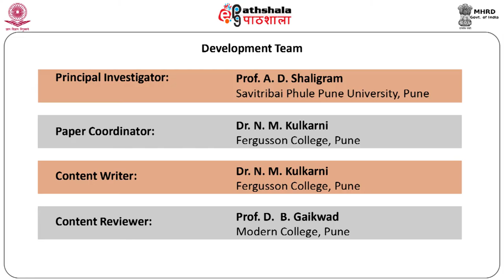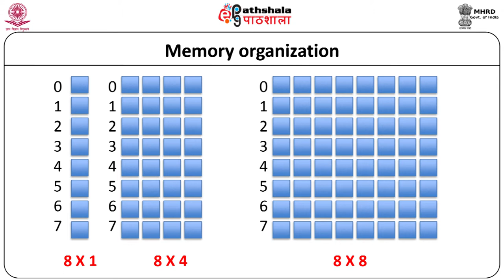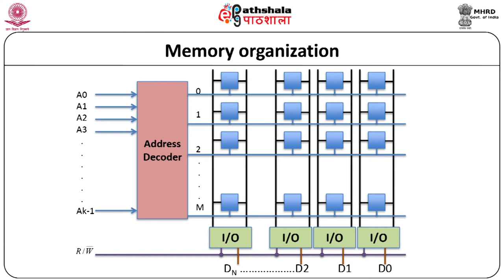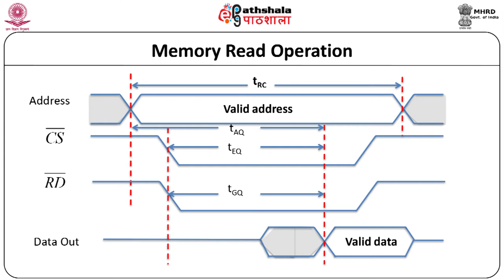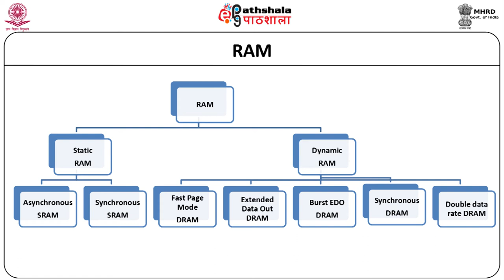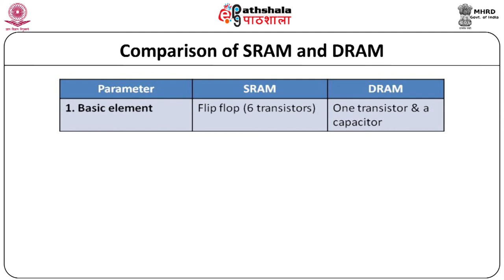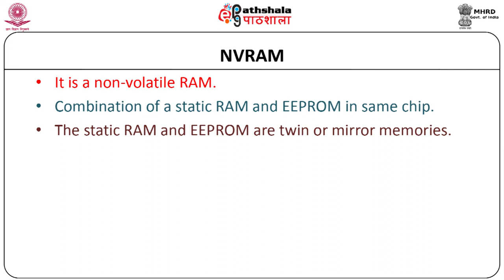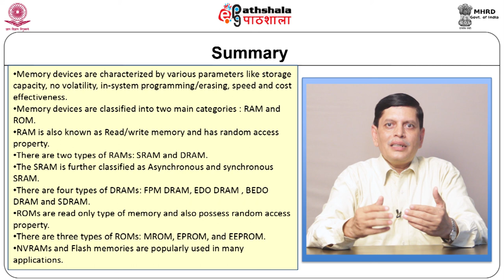Memory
Subject: Electronic Science
Paper: Digital electronics